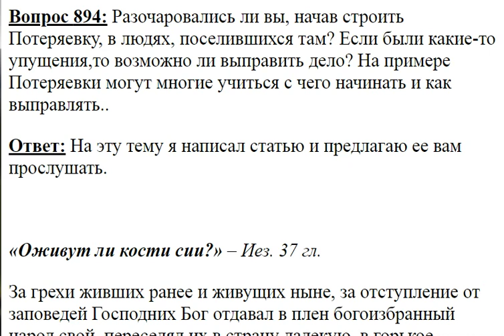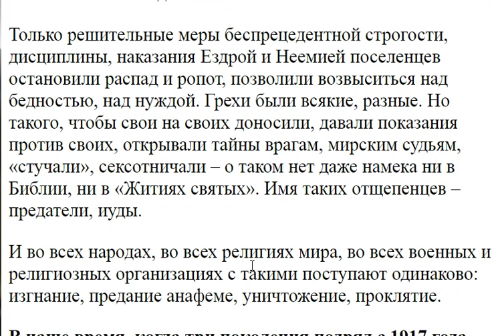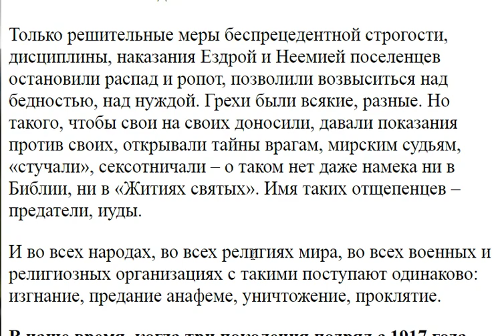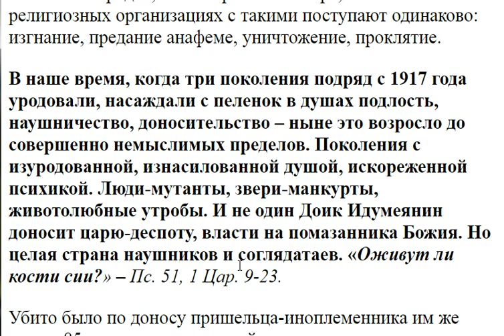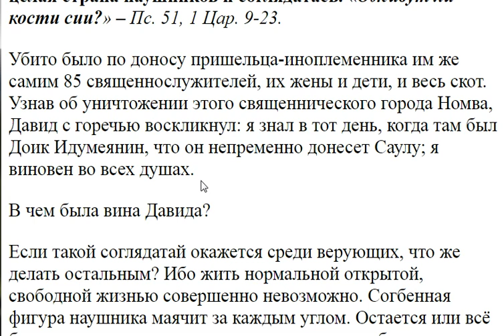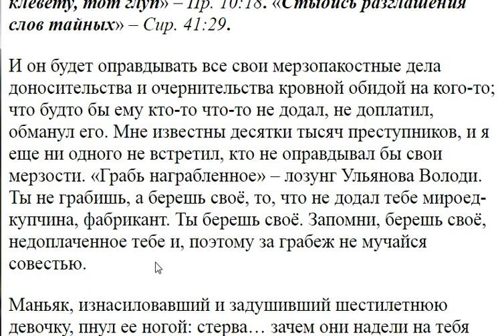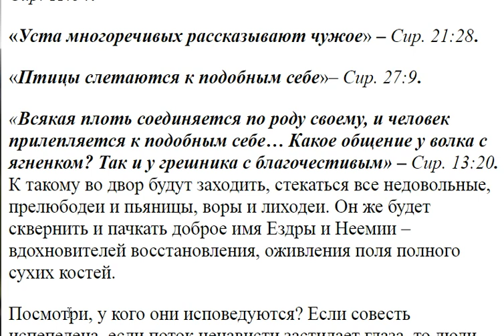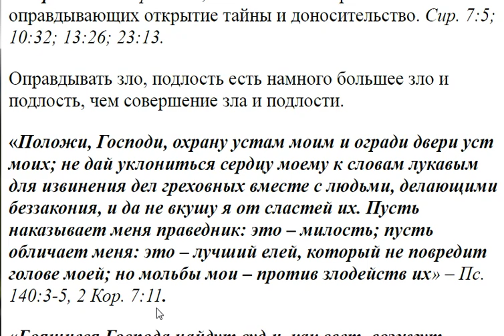894. Разочаровались ли вы, начав строить Потеряевку?